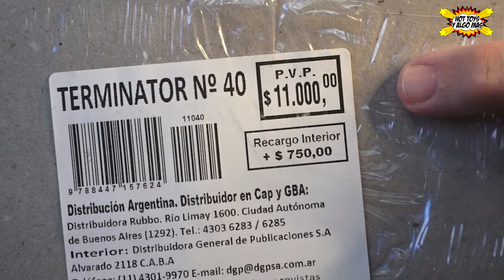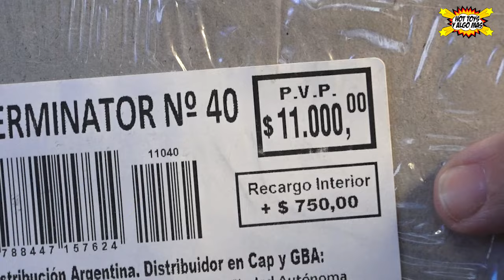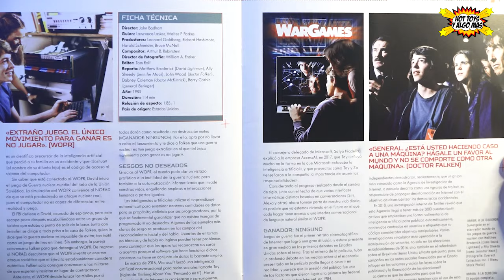⭕️ TERMINATOR Fascículo 40 ¡COMPLICADO! no lo armes sin ver! ⭕️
Construye la exclusiva maqueta del Terminator, el endoesqueleto T-800, cuya única misión era eliminar a Sarah Connor. Escala 1/2 (93cm de altura) y de metal.